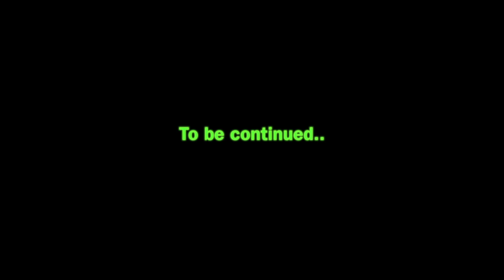REDMOUSE Dance Academy I JOYDANCE Korea I Officiated Performance I Chung Zhang Festival I 09/10/2012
This is a video we, REDMOUSE Dance would like to share with everyone. Our counterpart in Gwangju, Korea JOY DANCE ACADEMY officiating performances in one of Gwangju yearly Festival. They are all students of JOY DANCE ACADEMY in Gwangju branch from all walks of life of very young age to adults. We hope to bring the fun and joy of dancing to everyone  here in Malaysia too.
for Rudar's and crew dance videos. There is no age limit, no special requirements! Enjoy dancing ? Have PASSION IN Street Dance? Want to know more about Korea culture, Korean Wave? Come to REDMOUSE Dance.